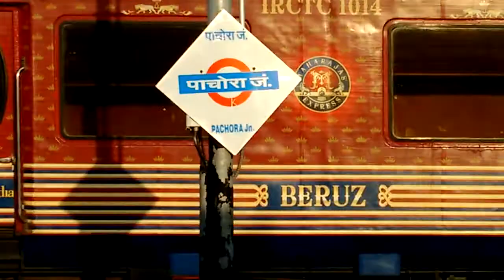Maharajas Express train exterior view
This is outside view of luxury train Maharajas' Express. All the coaches are named on some jewellery stone.
maharaja express
maharaja express video